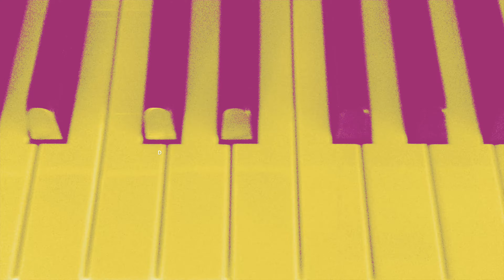Grade 1 Songs - Do A Deer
Sing "Do A Deer" with Ms Treasa! Do you remember all the actions?